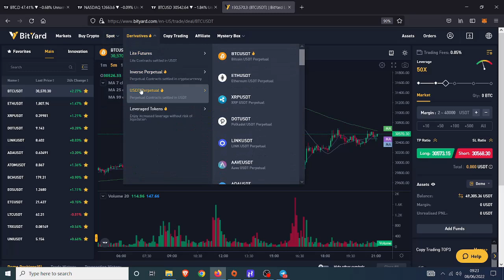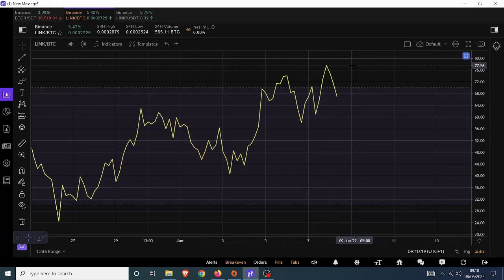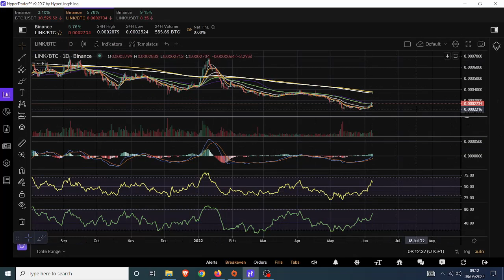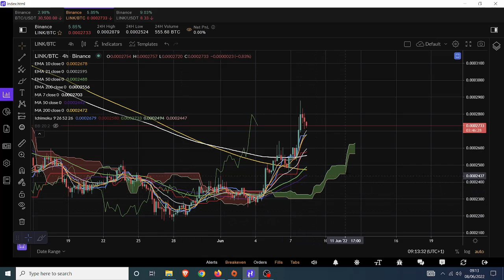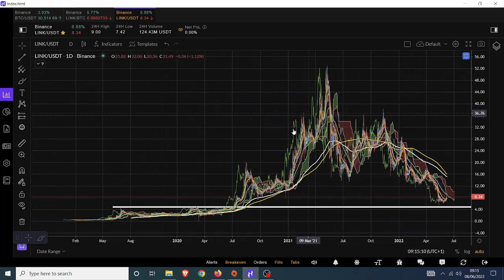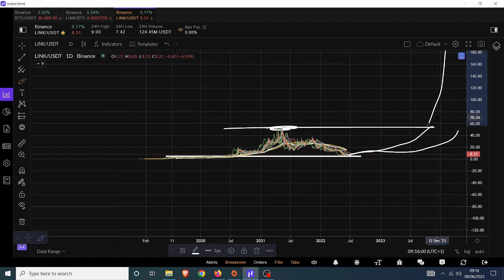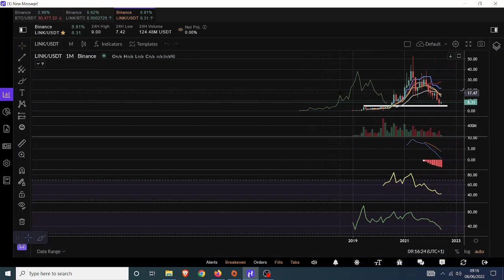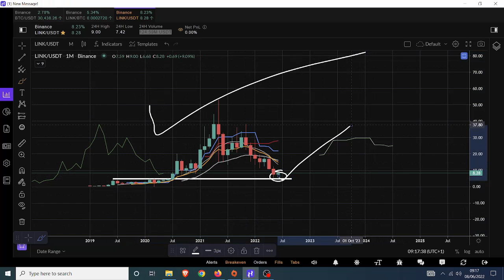Chianlink a gift from the bear god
🤑🤑🤑CRYPTO EXCHANGES 🤑🤑🤑

🤖🤖🤖BOT TRADING🤖🤖🤖

Pionex
free trading bot exchange

📊📊📊COPY TRADING📊📊📊

Bityard
exchange with copy trading